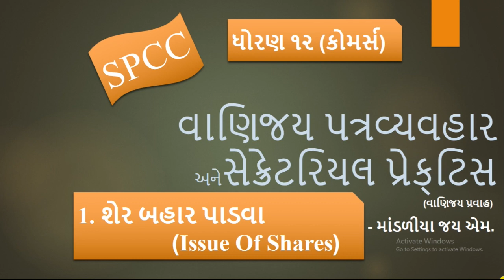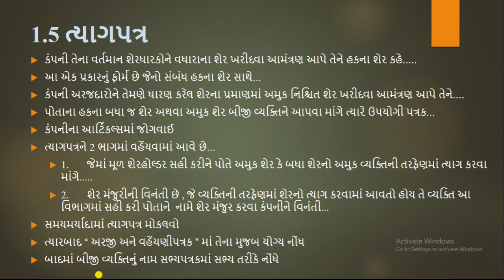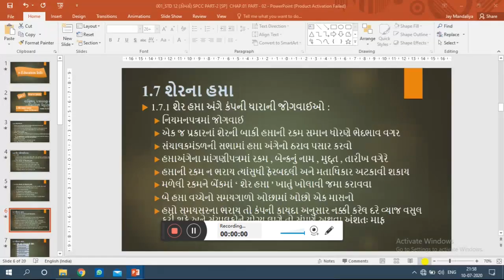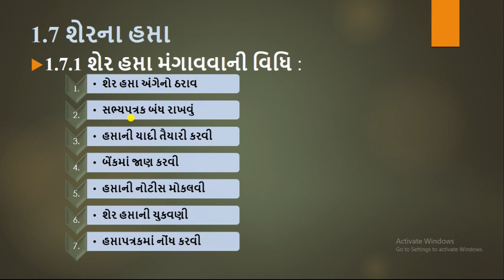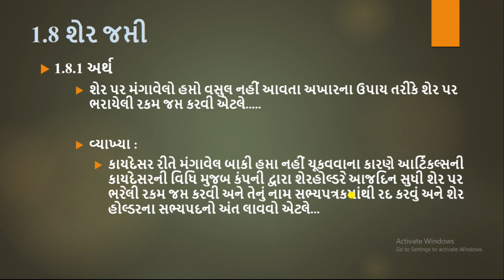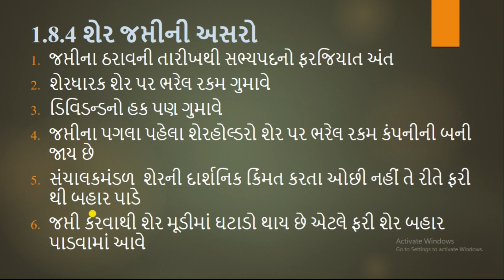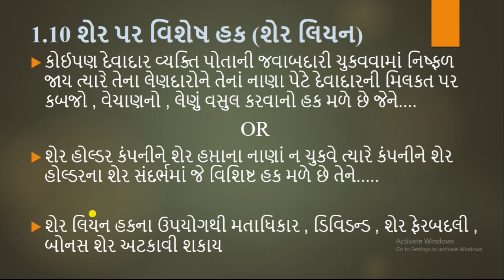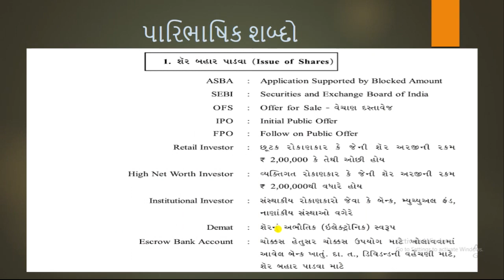STD 12 (Com) SPCC PART-2 [SP] Revision CHAP 01 PART - 02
આપનું હાર્દિક સ્વાગત છે મારી ચેનલમાં.
                      e-Education Info
આપનો આભાર મારા અભ્યાસને લગતા વીડિઓને જોવા માટે અને મને આવીને આવી રીતે આપનો સાથ મળતો રેહશે તો હું આપના માટે બંને એટલા ધોરણ ૧૨ અને ધોરણ ૧૧ ના વિષયને લગતા વીડિઓ લાવતો રહીશ.

આજે અહી આપને ધોરણ ૧૨ ના SPCCના વિષયના વિભાગ-2 ના પ્રકરણ-1 શેર બહાર પાડવાની સમજુતી મેળવીશું.

વિડીઓમાં કહ્યા મુજબ આપને જો કોઈ પત્રને લાગતો વીડિઓની સાથે સમજુતી જોઈએ તો આપ મને વીડિઓના કોમેન્ટ સેક્શનમાં કહી શકો છો અને જો આપને મારી સાથે વાતચીત કરવી હોય તો આપ મને નીચે આપેલી લીંકપર થી મારી સાથે મારા ડીજીટલ મીડિયા પર મળી શકો છો.